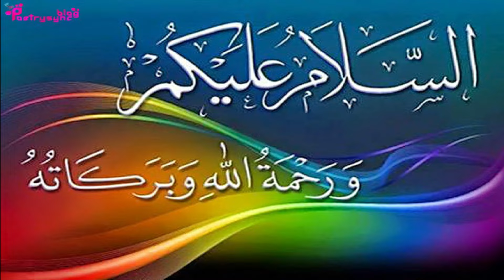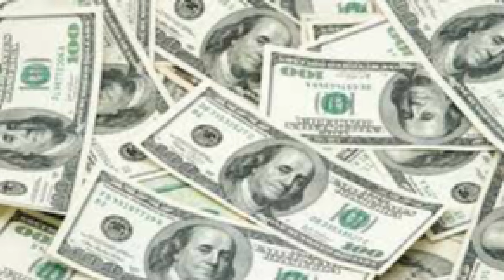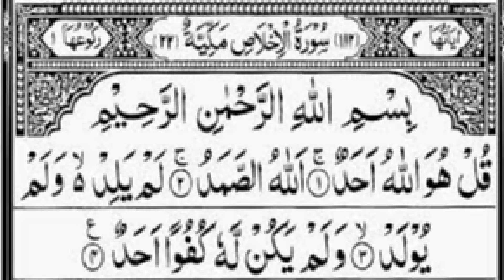Amal of Friday to Fulfill Wishes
In this video amal of friday  surah Ikhlas And name of Muhammad (PBUH) is explained to fulfill wishes.